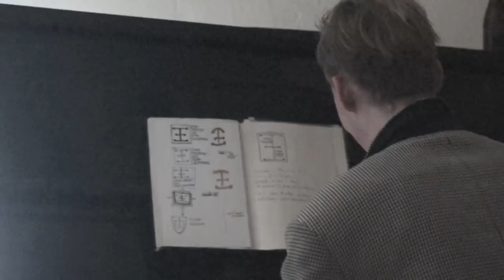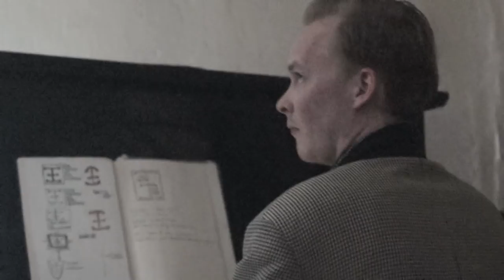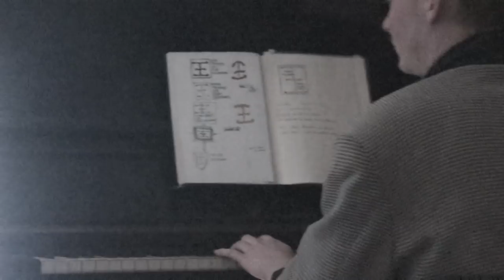Herr Trüstedt und Herr Wiedermann - Autofokus (KIZ Cover) HD live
Herr Trüsted und Herr Wiedermann performing "autofokus" by the Band KIZ during their live performance at bauer+ewald in berlin neukölln on may 5th 2012.

also check the band's facebook-page for exclusive video content.

and make sure to like them... :)